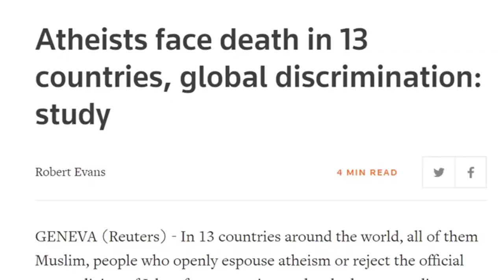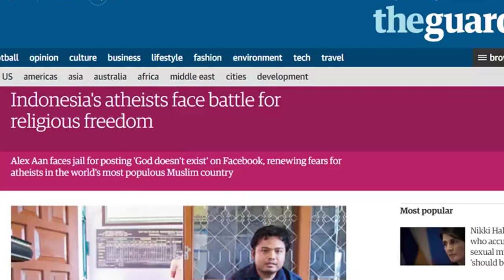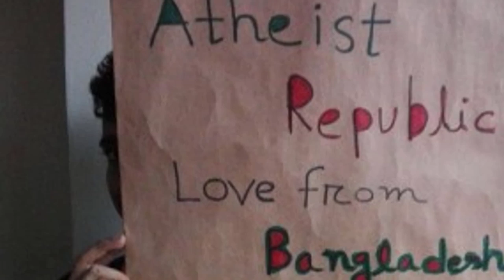Ali Dawah: Ex-Muslims Fake Death Threats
Muslim YouTuber Ali Dawah talks to ex-Muslim Armin Navabi about Apostasy in Isalm and his claim that most ex-Muslims lie about the death threats they get for leaving Islam.